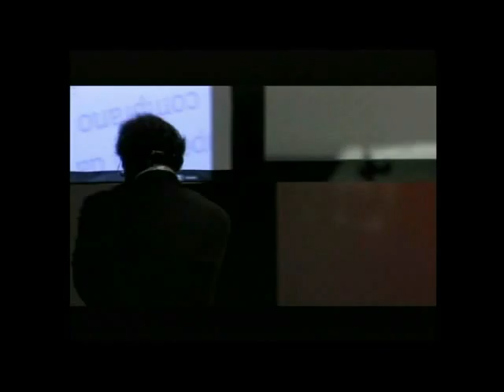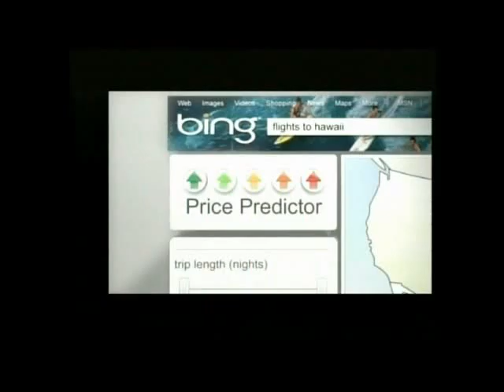BING Google Yahoo BTO 2009 III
Terza parte del dibattito tra BING Google e Yahoo!

Kristine Marshall - BING TRAVEL
Roberto Brenner - GOOGLE
Lorenzo Montagna - YAHOO!

Modera:
Mauro Lupi - AD MAIORA

"How search engines are evolving to cater the demand of increasingly sophisticated users?"

16 e 17 Novembre 2009

DAY TWO, sessione pomeriggio